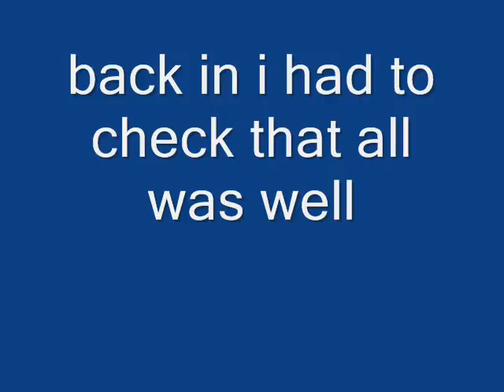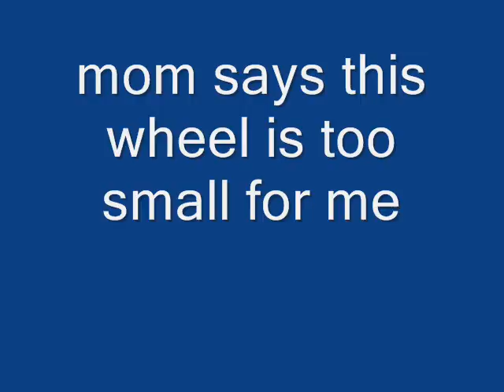22nd july 07 cherry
please with a cherry on top